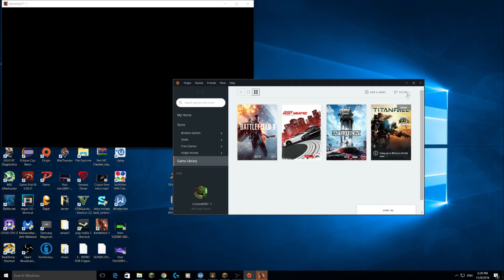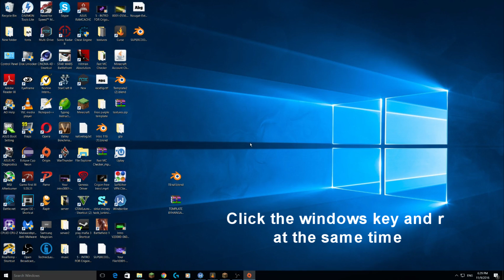Battlefield 1 how to fix installing multiplayer 0% of game installed(updated)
This is an updated version on how to fix the battlefield 1 issue
"0% of game installed" . If you have any questions ask me in the comments!